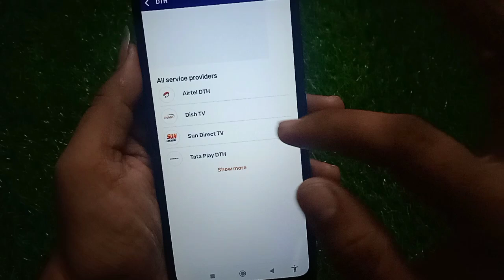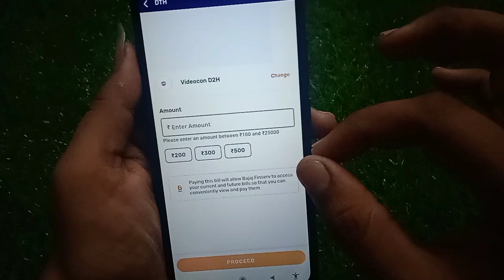Bajaj Pay se videocon d2h recharge kaise kare!! how to get videocon d2h recharge by Bajaj Pay!!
how to get videocon d2h recharge by Bajaj Pay
Bajaj Pay se videocon d2h recharge kaise kare
Bajaj Pay se videocon d2h recharge karna sikhe
Videocon d2h recharge Bajaj Pay se kaise kare
Bajaj Pay se videocon d2h ka recharge kaise kare